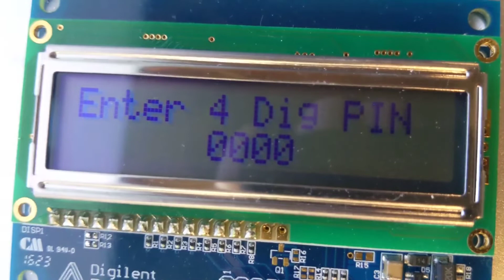Basys3 LCD / Keypad Lock Demo